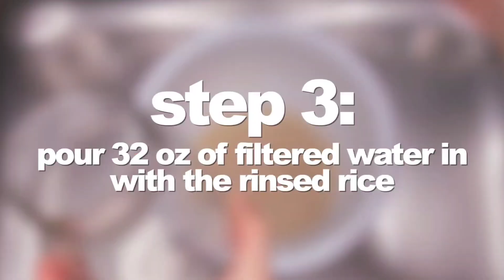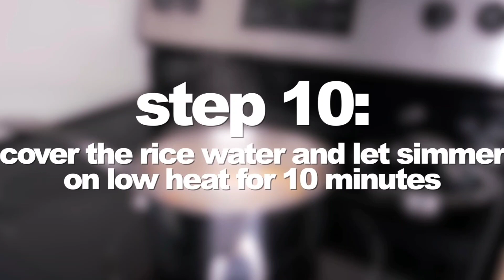secret korean hair growth tips| in tamil | Ani's diary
Here is my haircare and hair growth tips in the video
kindly watch my full video ❣️